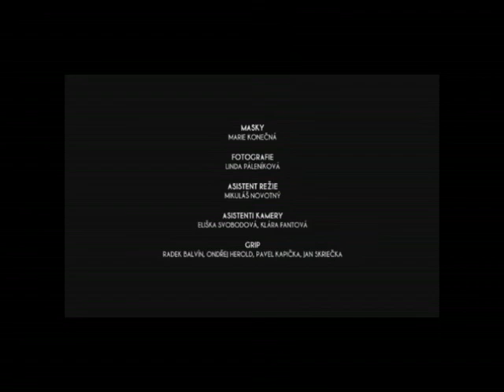Drahy Otec / Expensive Father / trailer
Not to be played full screen. HD version will follow soon.

DRAHY OTEC / EXPENSIVE FATHER
short film
production FAMU Film and TV School of Academy of Performing Arts in Prague

directed by Jan Tesitel
screenplay by Stefan Titka and Jan Tesitel
produced by Klara Zaloudkova
director of photography Marek Dvorak
editor Darina Moravcikova
sound design by Barbora Hovorkova
production designer Karel Capek

cast
Jiri Cerny
Klara Krejsova
Jan Novotny